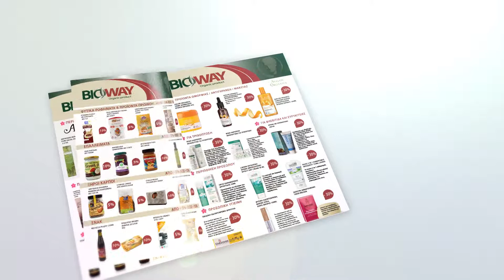Crownvisual.gr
Grow your business with promo videos
Messaging, Planning & Project Conceptualization
Field Production, Interviews Producer
Teleprompter
Drone Video
Video Scripting
Professional Voiceover & Hosting
Graphic Design & Motion Graphics
Licensed Production Music, Stock Footage, Photos & Sound Effects
High Definition Editing
Delivery of Raw Footage & Finished Videos